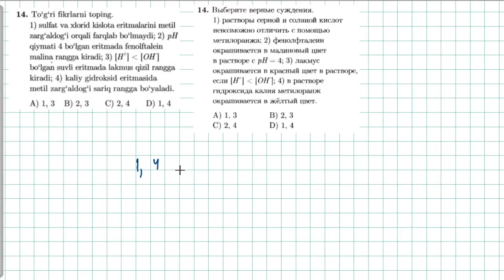elektrolitik dissotsialanish 14-test | 14-тест электролитическая диссоциация